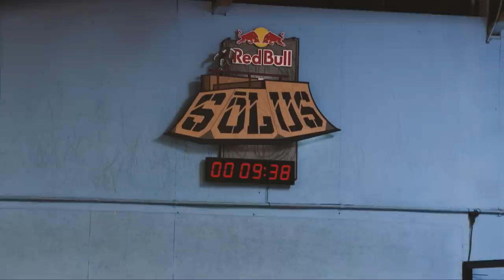Erick Winkowski | Red Bull SŌLUS 2021 Entry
Red Bull SŌLUS is BACK and BETTER than ever!

 Ryan Sheckler has once again opened the doors to his skatepark and invited 17 of the world’s most well-rounded skateboarders to battle it out in year two of Red Bull SŌLUS. Each skater has one hour to put together their best line at The Sandlot; no crowd, no other skaters, no distractions - just an internal battle to get the best line possible.

Erick Winkowski is the definition of unique. From trick selection and board size, Erick has carved his own path in skateboarding that looks like no one else. While old-school 80’s shapes have made a comeback in recent years, no one rides them like Erick. He can do Ho-Ho plants on vert or Smith grind a 20-stair handrail on them. Yeah, he’s something special.

Erick rides for Santa Cruz, Indy, OJ, Mob Grip, Bronson Speed Co, and Emerica.

Our judges, Vanessa Torres, Mike Sinclair, and Jason Rothmeyer, will evaluate each video based on style, progression and creativity. Following the judges announcement, you will have a chance to vote on your favorite video part and the fan favorite will be announced on October  26th.